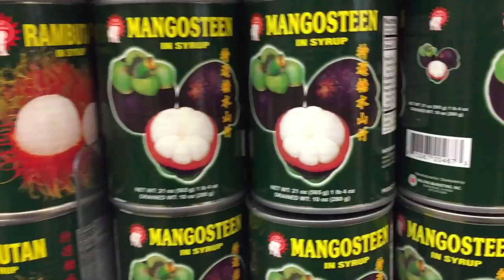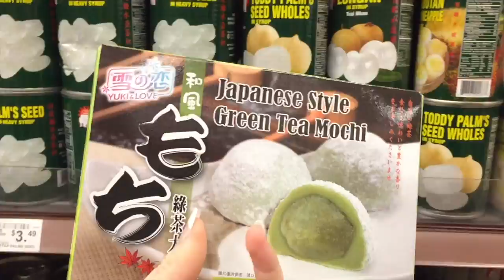Азиатский продуктовый магазин|люблю покушать